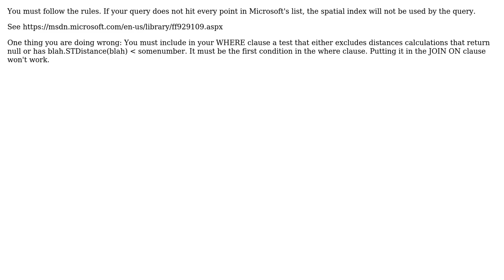GIS: Speeding up SQL spatial query gives spatial index error?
With thanks & praise to God, and with thanks to the many people who have made this project possible! | Content (except music & images) licensed under CC BY-SA | Music | Images & others | With thanks to user PolyGeo user Paul Chernoch user Alice and the Stack Exchange Network Trademarks are property of their respective owners. You are responsible for your own actions.